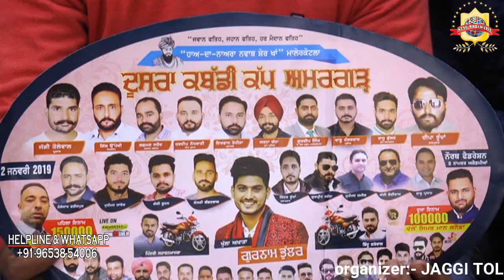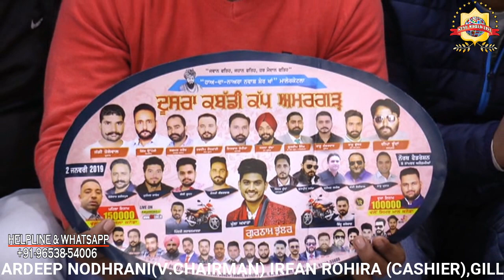Kabaddi Cup AMARGARH 02 JAN 2019 North Federation Kabaddi tournament Amargarh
🔴[Live] ਕਬੱਡੀ ਕੱਪ ਲਲੌਛੀ (ਪਟਿਅਾਲਾ) Kabaddi Tournament  Lalouchhi Patiala 15 Oct 2018 Starworldlive